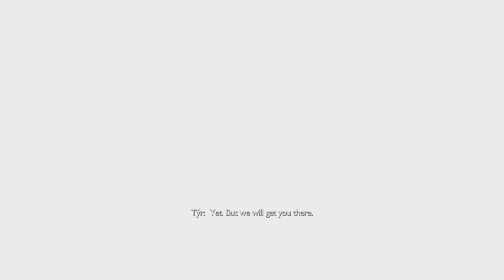God of War ragnarok Valhalla Tyr first boss fight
There will be all Tyr boss fights when all the fights with Tyr are complete